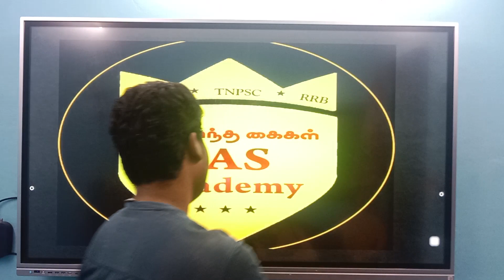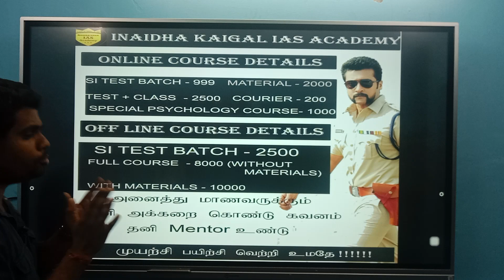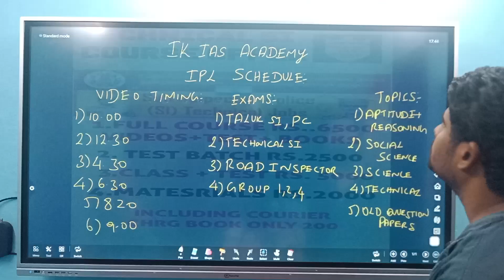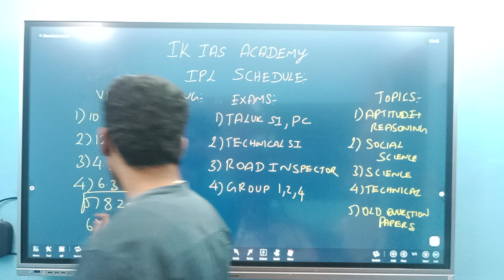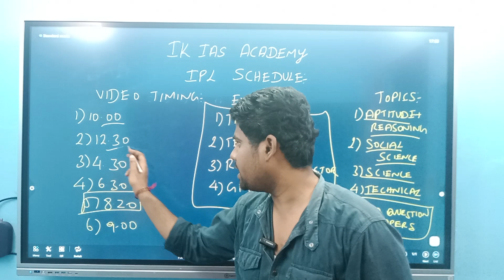நம்ம CHANNEL ல் IPL பார்க்கலாம் | IPL schedule 2023 | IPL Series 2023 | TNUSRB | SI | PC | TNPSC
For admission call:

   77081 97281 , 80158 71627 , 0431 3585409